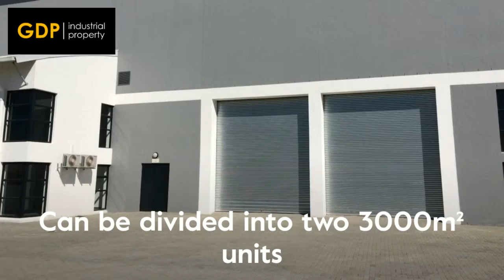Airport City Warehouse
Showcasing prime 6000m² warehouse to rent in Airport City Cape Town. This property can be subdivided into two 3000m² Units.